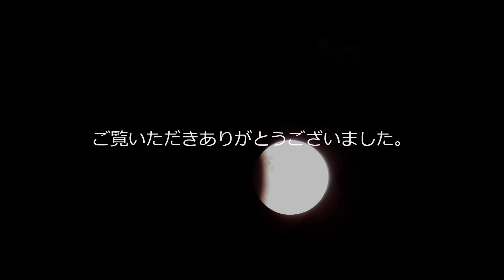沖縄本島 部分月食 ５時３０分ごろ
ピーク時には雲もなく輪郭がくっきりと撮影できラッキーでした。